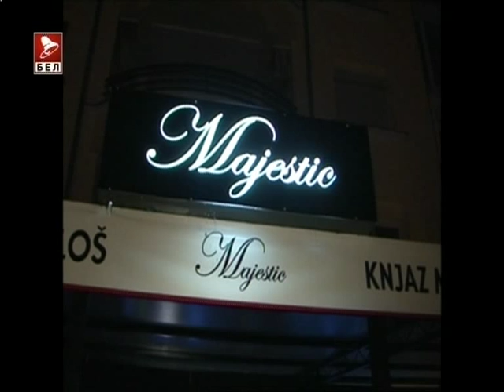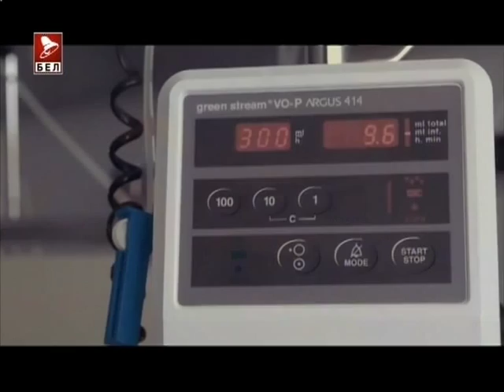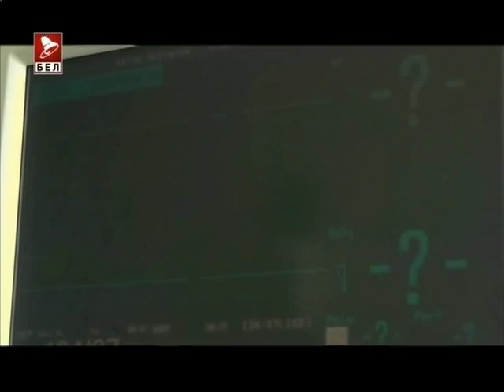samo opusteno 08 09 2013